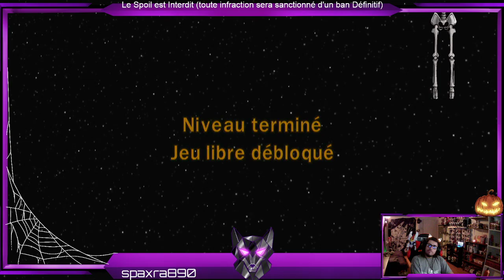LEGO® Star Wars™ The Complete Saga #5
Ramassez des briques du I au VI

Jouez aux 6 films Star Wars en un seul jeu vidéo! Ajout de nouveaux personnages, de nouveaux niveaux, de nouvelles fonctionnalités et pour la première fois, la chance de construire votre chemin et combattre à travers un univers Star Wars amusant sur votre PC!

souris : ( avec le pc)

clavier : (avec le pc)

Réseau